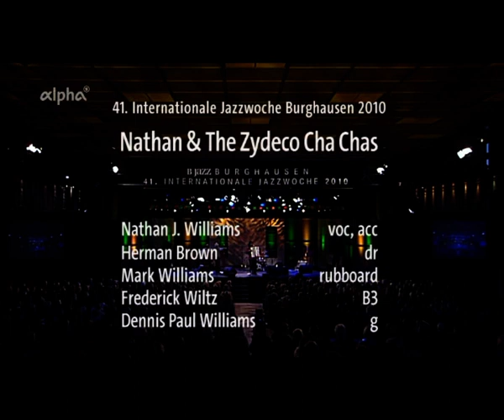Nathan, Zydeco Boogalo, Jazzwoche Burghausen 2010